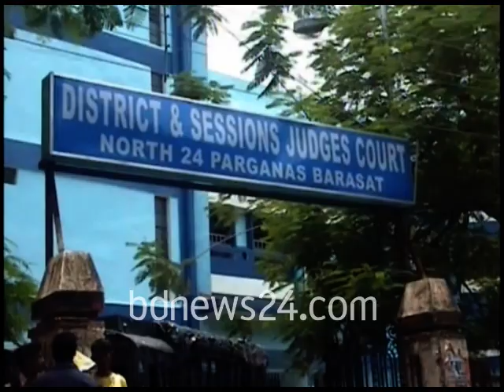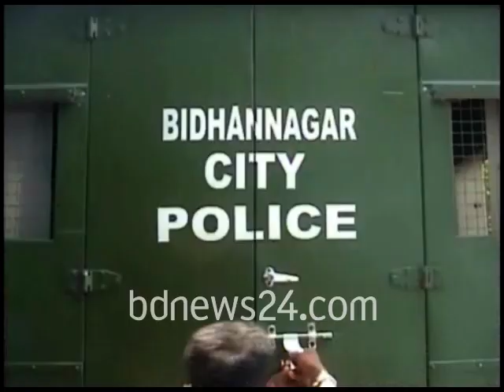Watch Nur Hossain being taken to court (Video courtesy: Subhra Kanti Gupta)